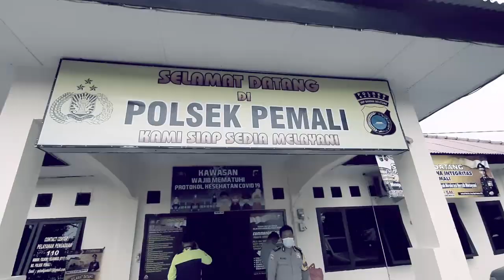TRAIL ADVENTURE POLRES BANGKA - Edisi Trabas Bukit Sempan Kec. Pemali Bangka Induk Bangka Belitung